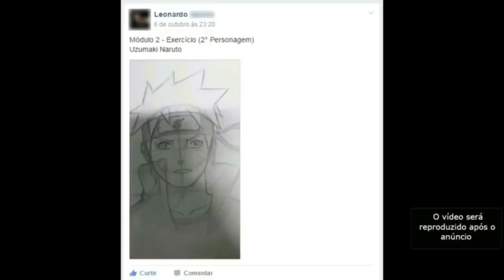SAMURAI ATÔMICO MOSTRA SEU PODER ABSURDO E UMA AMEAÇA NÍVEL DRAGÃO SURGE - ONE PUNCH MAN 110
O curso está em promoção por tempo limitado.

TWITER:  @EvandroFuzari